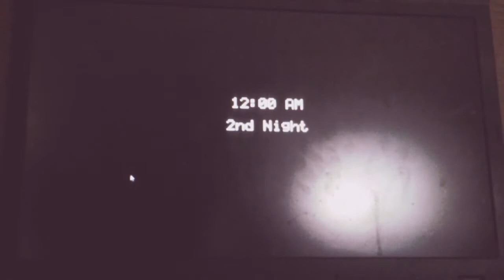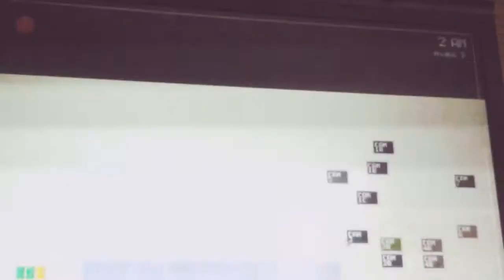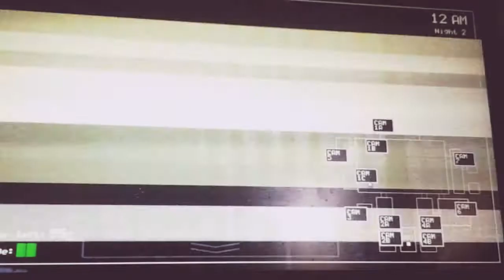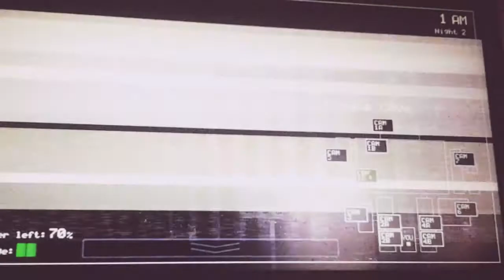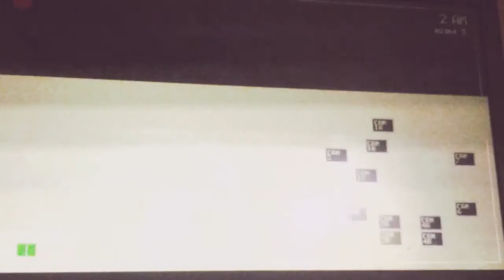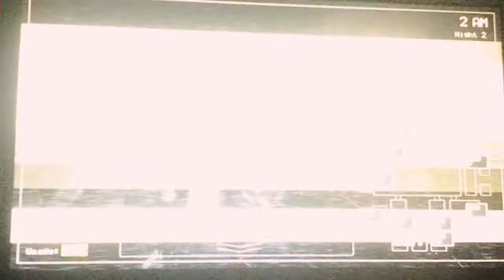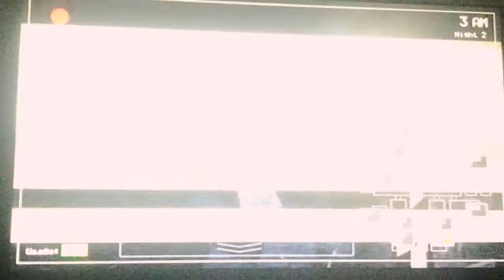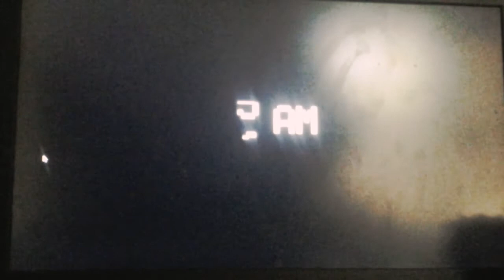sanic and friends,SHs,endgamers,finn and jake,and the greatmodogamers plays FNAF (night 2) Full